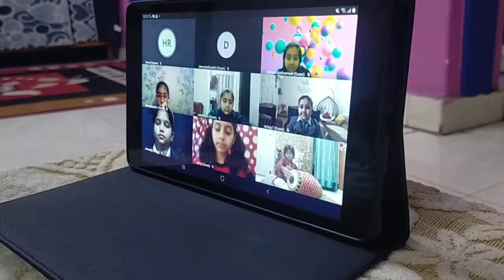Vetriboopathy Mridangam student and son Daksh Boopathy Mridangam , playing Rupaka Talam solo ...